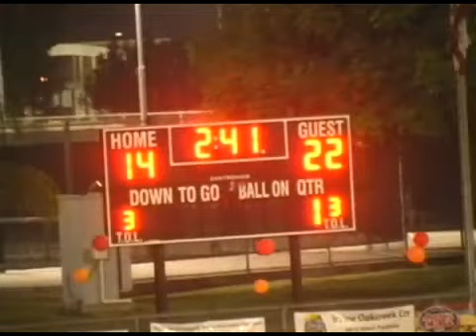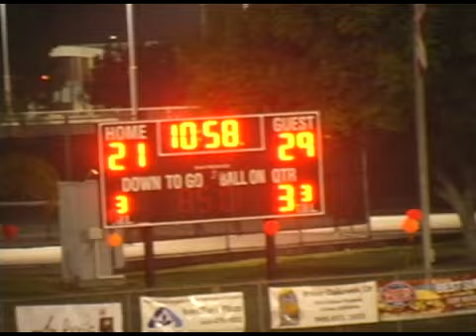WOODBRIGE -V- ALISO NIGUEL 2012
Both teams suffered stunning losses last week.  Each team is dedicated to proving that they have an offense to be reckoned with. This warm California night shall see if their efforts were well placed as only one of them will walk away with a win.